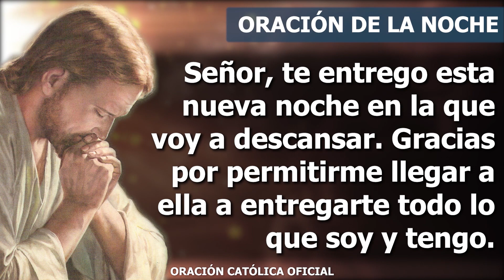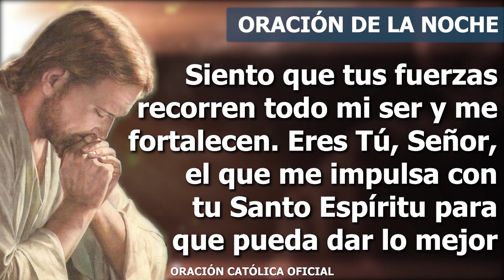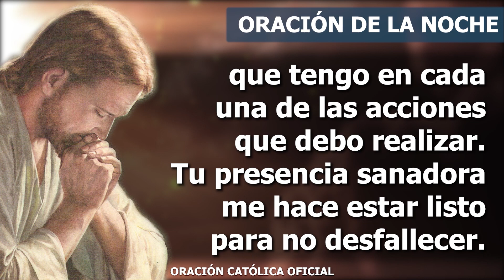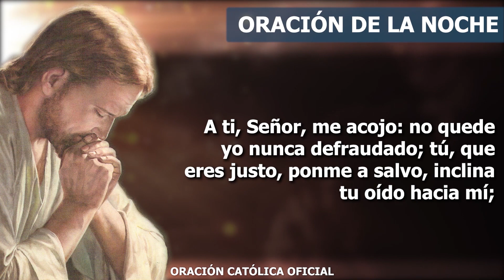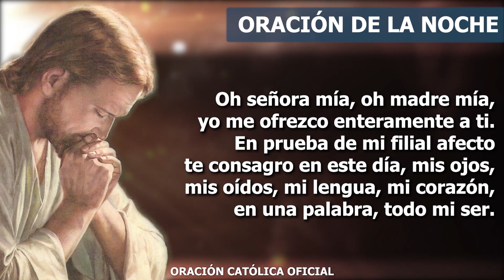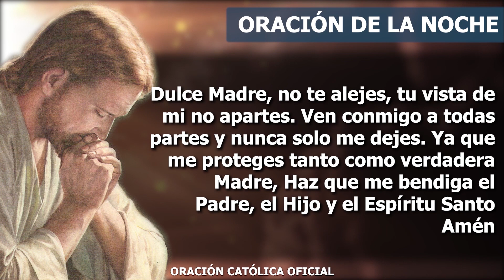Oración de la Noche de hoy MIÉRCOLES 28 DE JULIO de 2021| Oración Católica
Señor, te entrego esta nueva noche en la que voy a descansar. Gracias por permitirme llegar a ella a entregarte todo lo que soy y tengo. Vengo a tu presencia para ser sanado, para descansar y tener la Paz que se necesita para estar mañana listo. Aquí estoy delante de Ti deseoso de escucharte y de sentir que tu Palabra me cubre, me alimenta, me protege. Hoy quiero decirte que necesito tu alegría para compartirla con todos aquellos que comparten conmigo la vida. Dame la oportunidad de descubrir en cada experiencia tu bendición.